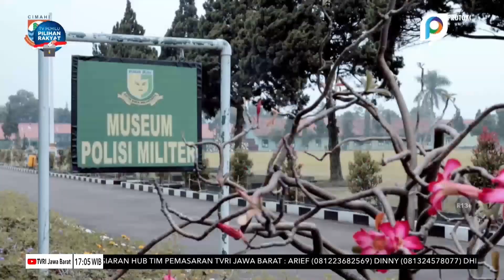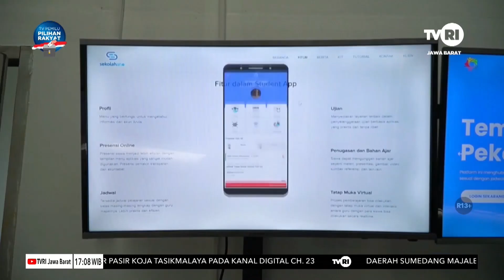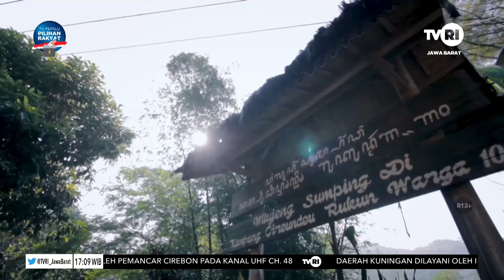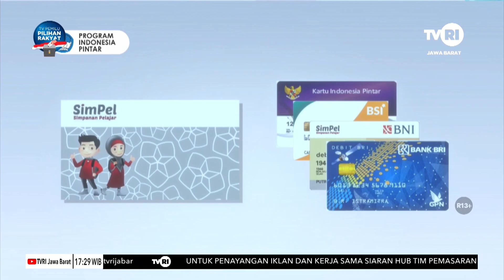KEBIJAKAN ANGGARAN DALAM MENGANTISIPASI DAMPAK INFLASI DAERAH